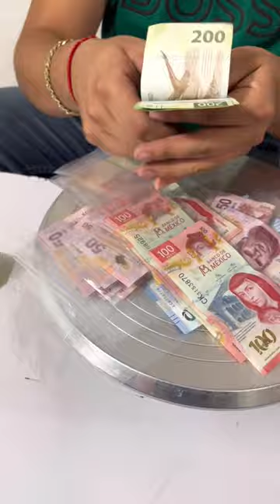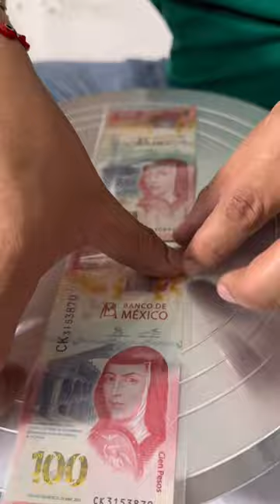Me mandaron 💰 de Estados Unidos 🇺🇸 para hacer un pastel con billetes adentro 😱😎